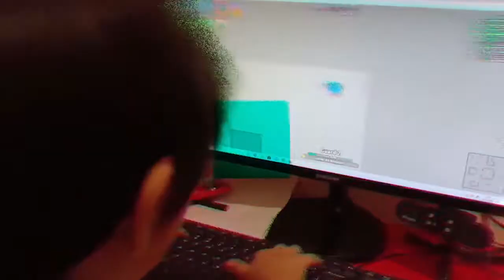TERRARIA episode 2 : THE EYE